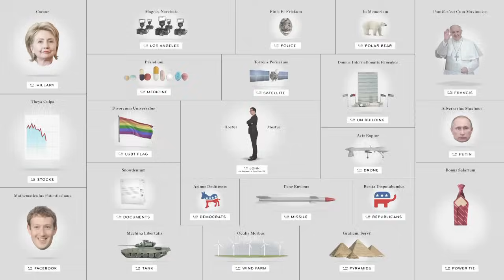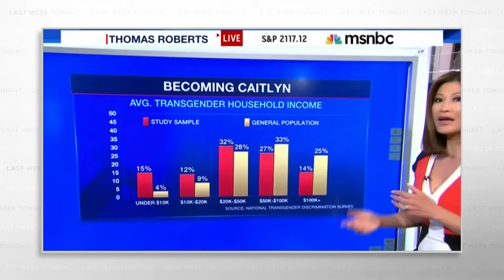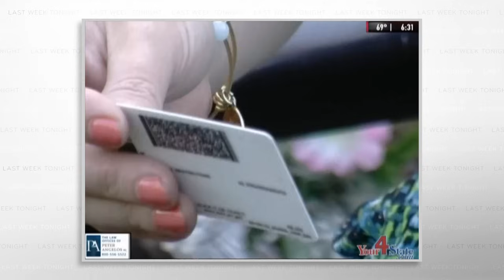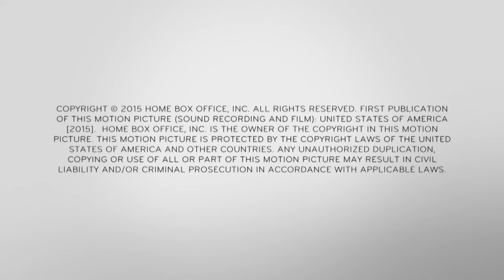S2 E19: Transgender Rights, Obamacare & Leap Seconds: Last Week Tonight with John Oliver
Season 2, Episode 19, June 28th, 2015. After a historic win for gay marriage, John Oliver focuses on the obstacles transgender people still face. Plus, the Supreme Court's decision on Obamacare, and a suggestion for how to waste your leap second.